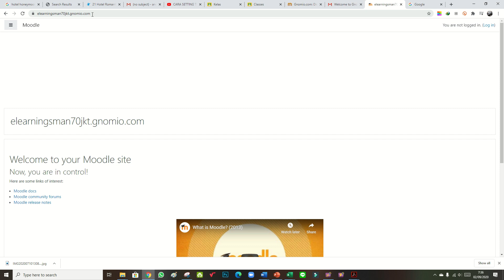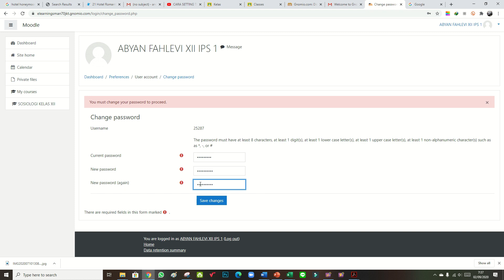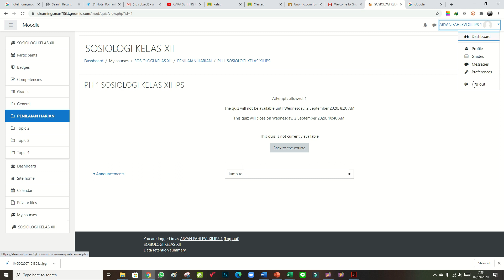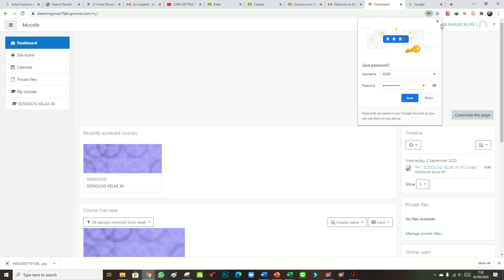LANGKAH UNTUK LOG IN E-LEARNING